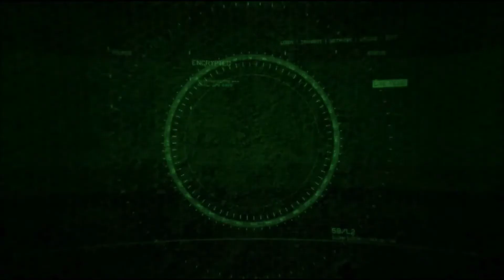Pegi 18 - Crysis 3 .2 - New York Version 2